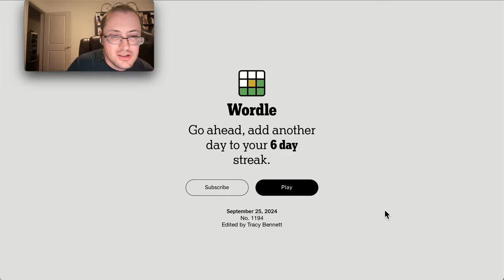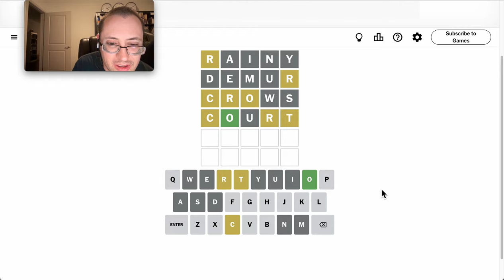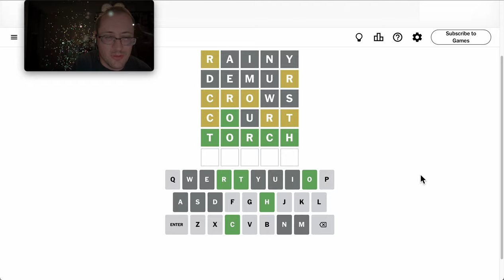Wordle 2024 09 25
I had white noise in the background to calm the sheltie from the morning boom-booms. Hence the inspiration for the start today.